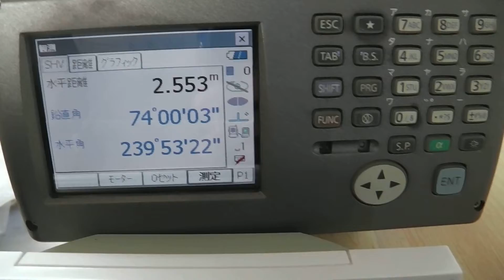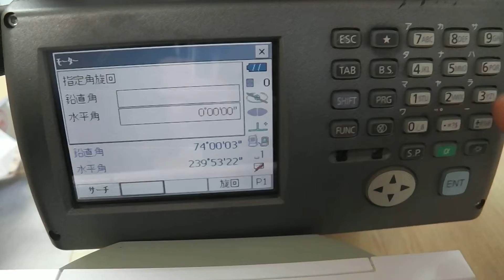ソキア トータルステーション 光波 SX-105P 動作